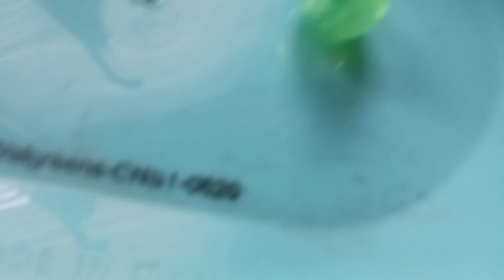we try the dreadbear potion at our house (fnaffanfrank)